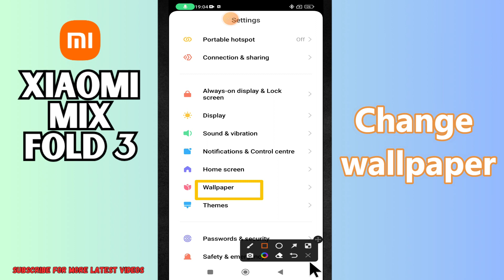Change wallpaper Xiaomi Mix Fold 3 || How to change wallpaper || Wallpaper options settings